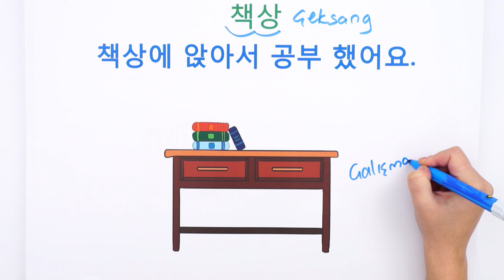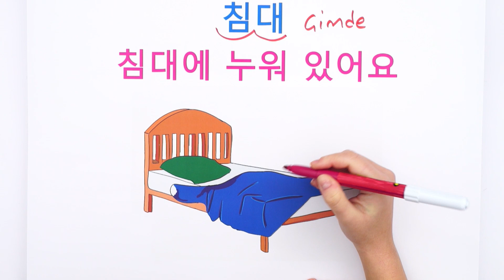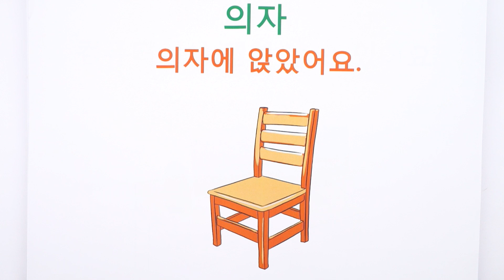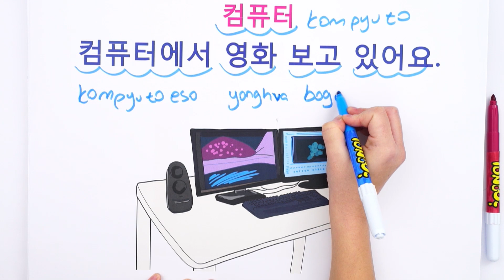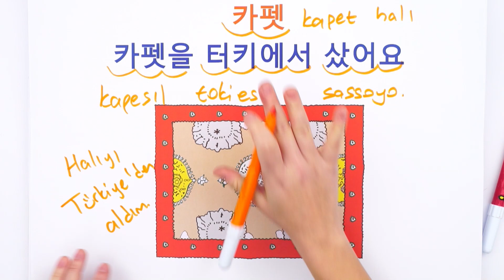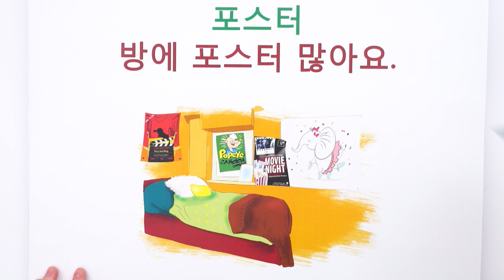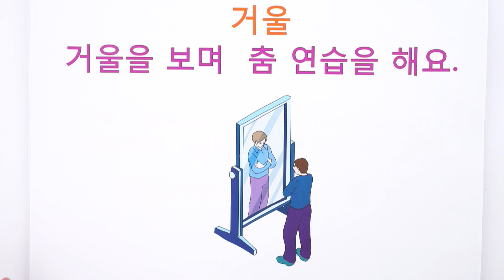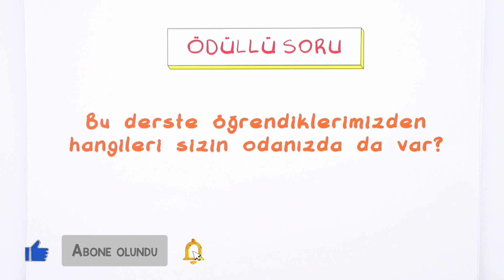KORECE Odamdaki Eşyalar | Oda Turu ♥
Herkese Merhaba, 🤩
Bugünkü Korece dersimizde odamızdaki eşyaları öğreneceğiz. 😍 Korecede başka neler öğrenmek istersin? 🚀
Yorumlara yazmayı unutma 👇